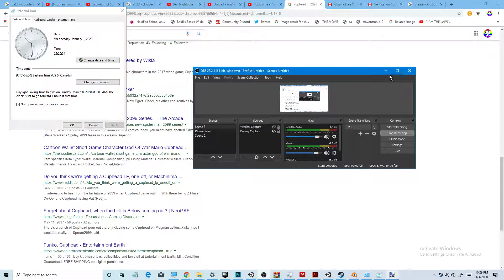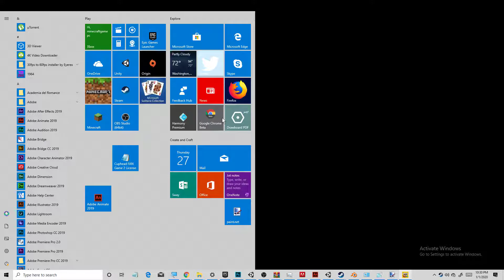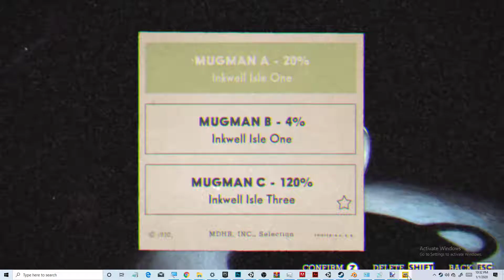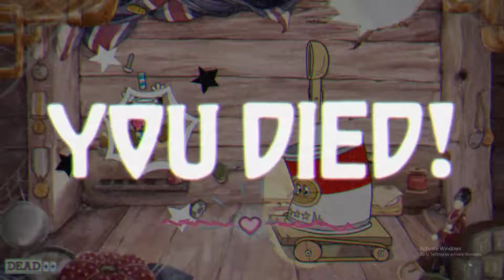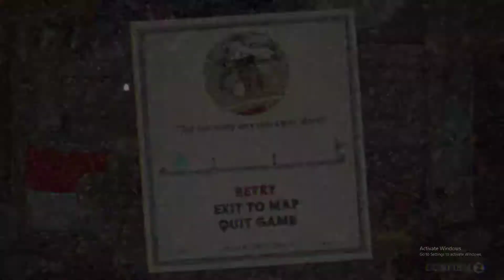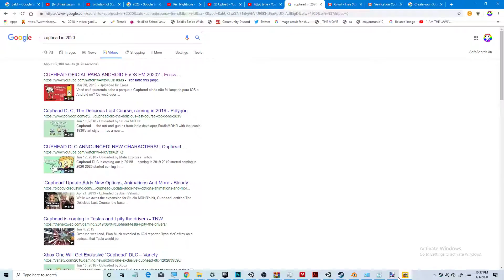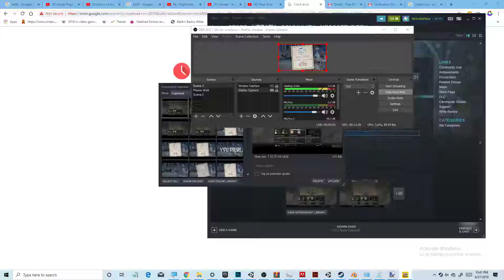Playing Cuphead in 2020:2020 01 01 22 29 41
This video was recorded on Jan 1, 2020, Wed

OS: Windows 10 pro
GPU: NVIDIA Geforce RTX 2060 6GB
CPU: Intel® Core™ i9-8950HK Processor
Display: 1920x1080
Capture Card: AVerMedia - Live Gamer Portable 2 Plus